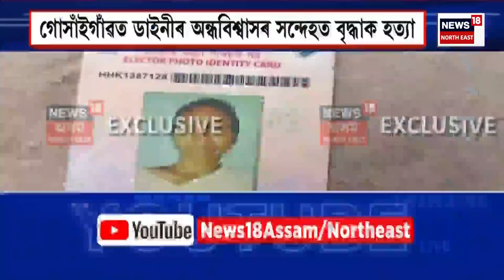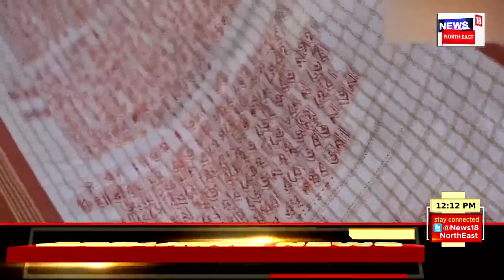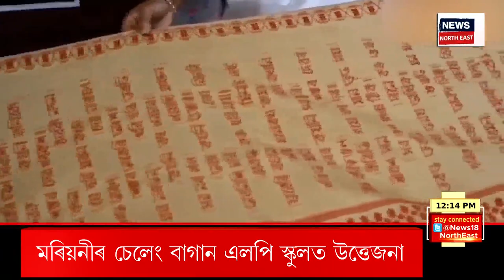MID DAY NEWS | মই ধুবুৰীৰ লোকেল নহয়, মই নগাঁৱৰহে লোকেল - Rakibul Hussain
Rakibul Hussain - মই ধুবুৰীৰ লোকেল নহয়, মই নগাঁৱৰহে লোকেল। ধুবুৰীত মই প্ৰাৰ্থিত্ব বিচৰা নাই। নগাঁৱতহে প্ৰাৰ্থিত্ব বিচাৰিছো। ধুবুৰী নহয় নগাঁৱতহে নিৰ্বাচন খেলিবলৈ ইচ্ছুক ৰকিবুল হুছেইনৰ